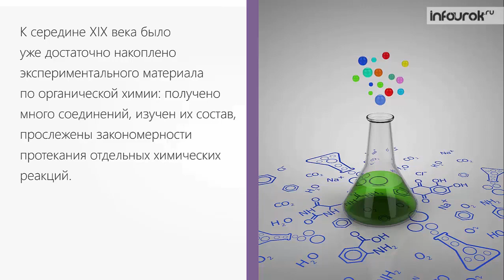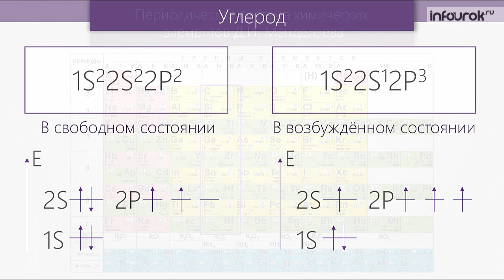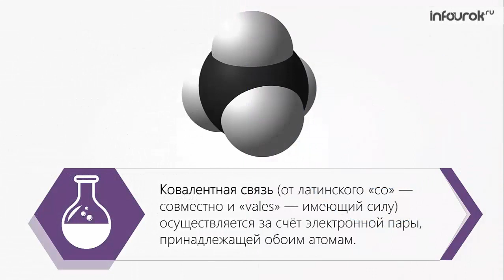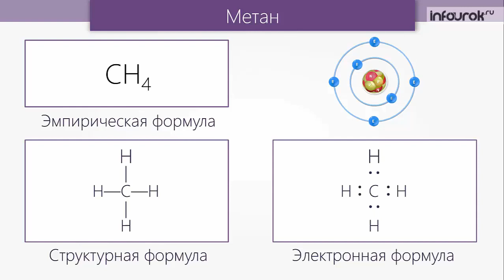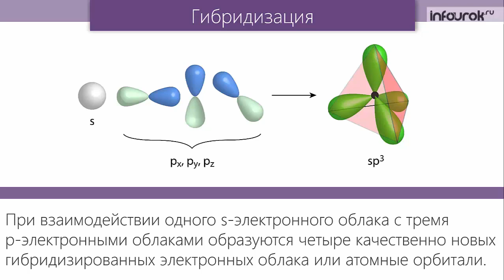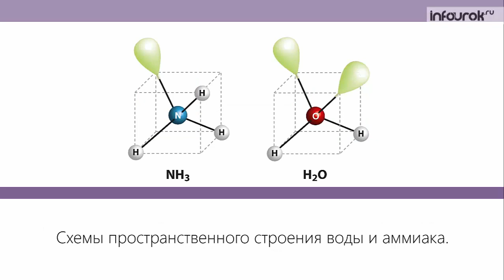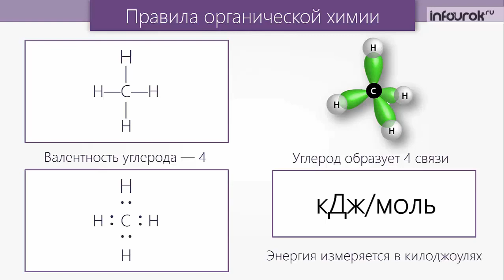Современное представление о строении атома, S и P орбитали | Химия 10 класс #3 | Инфоурок